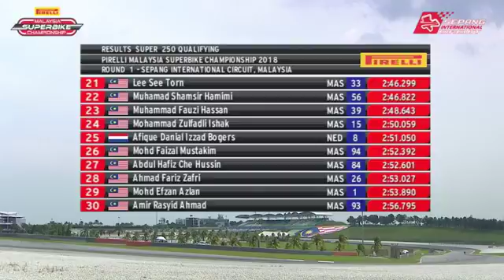Live streaming sic ( MSC) qualifying 250cc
Hai guys jom layan video live stream dari sepang international circuit...
Credit live stream: sepang international circuit
Credit live stream: Malaysian superbike championship